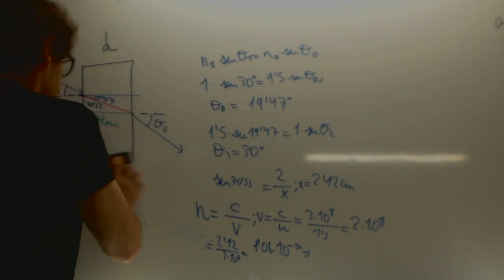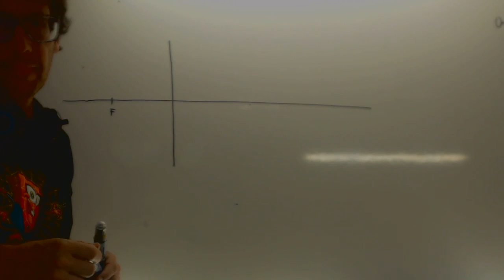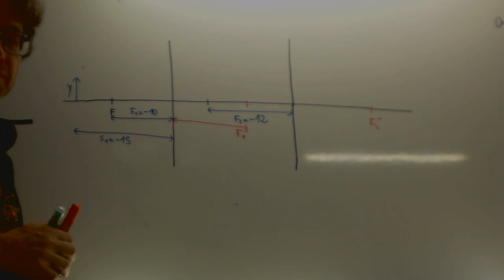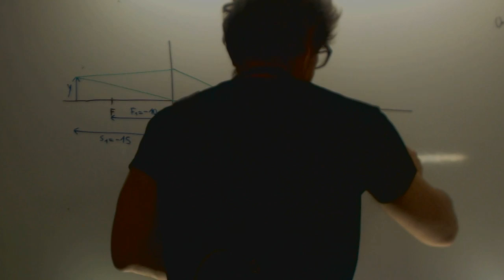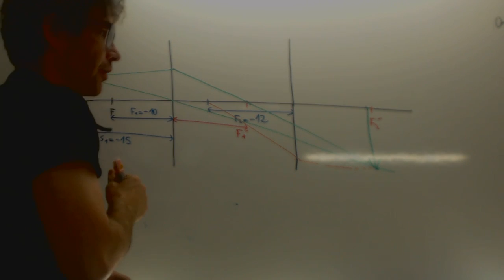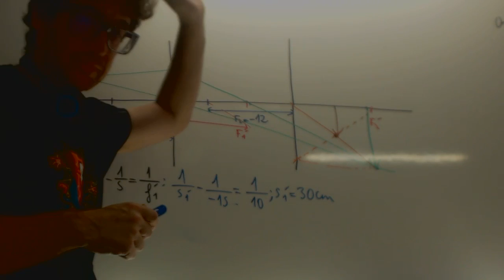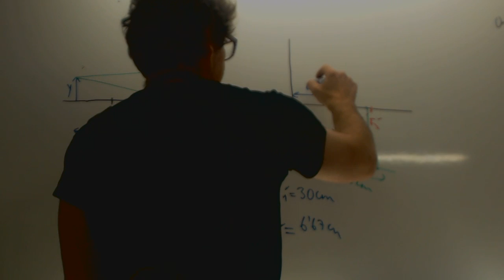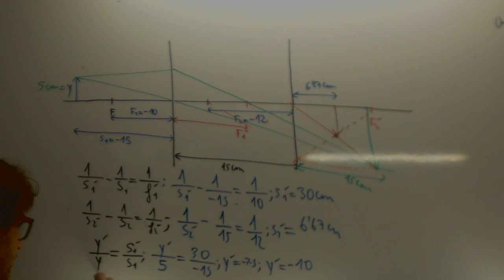Optica 2 lentes convergentes Fisica Selectividad Academia Usero Estepona